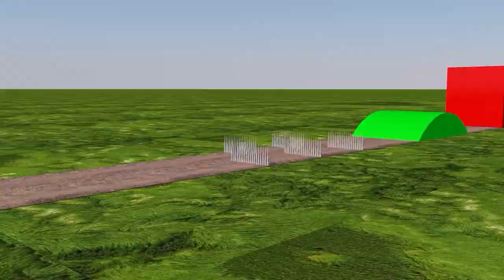Colorful Tractors, Animals, Monster Trucks - Kids Videos & Kids Color Learning | Vatadot Animation